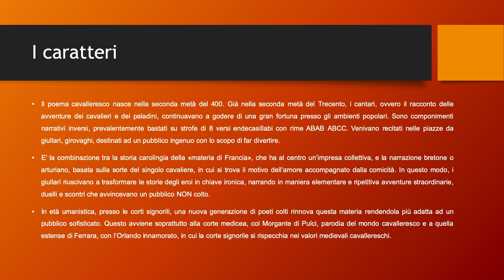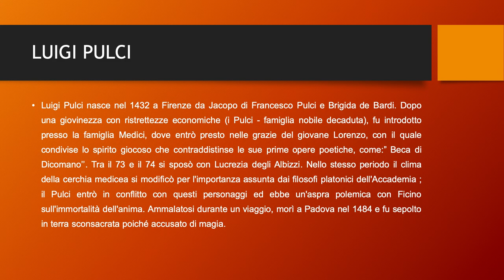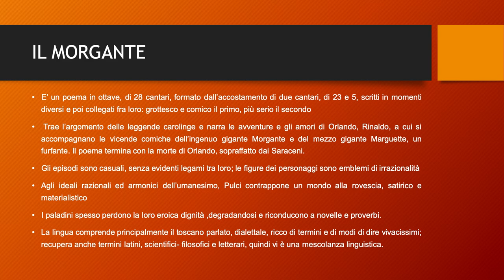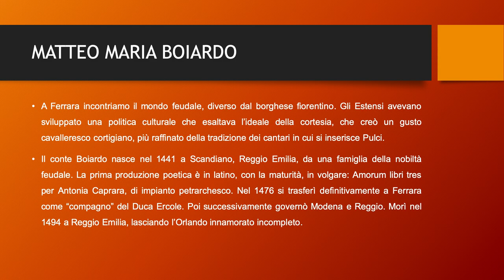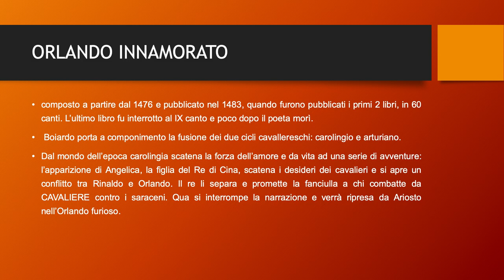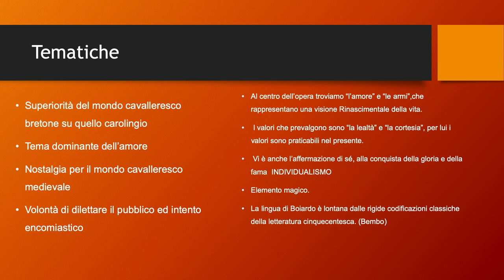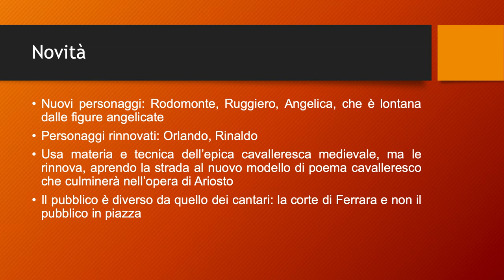PULCI E BOIARDO